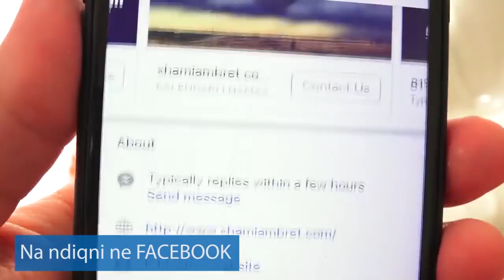Cfare shperblimi merr ai qe ushqen nje agjerues.